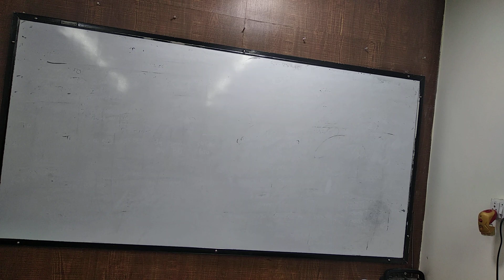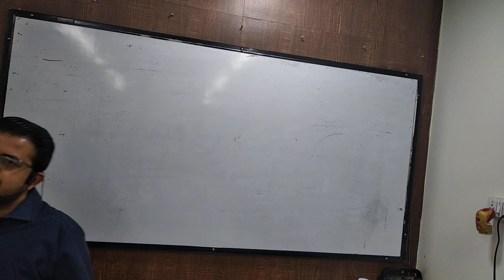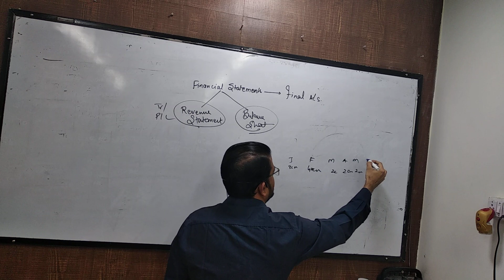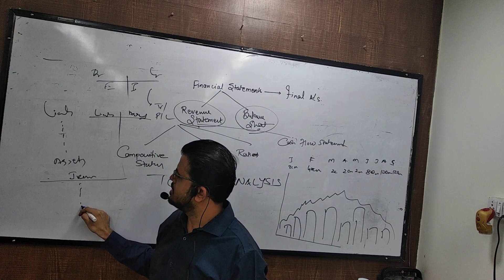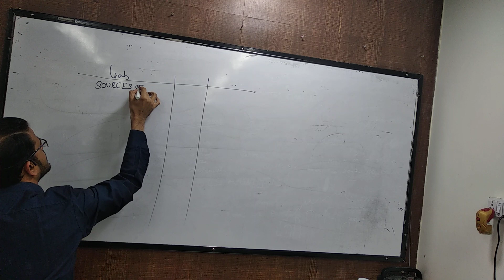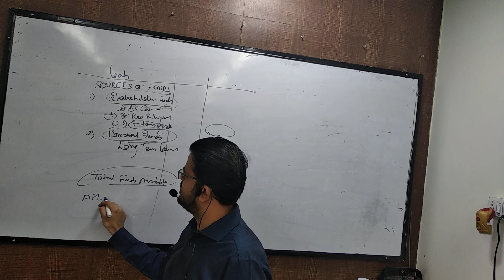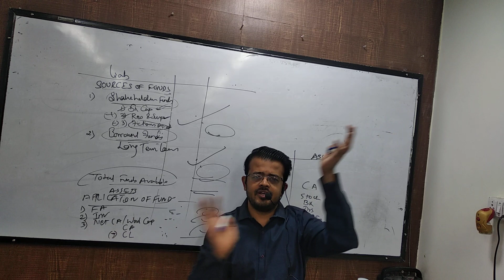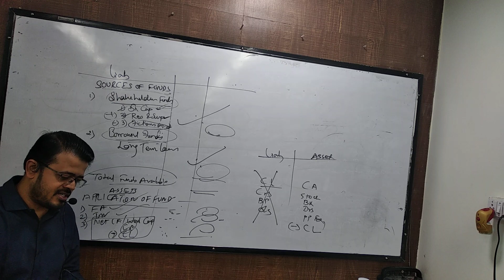dec 11 syjc vertical statement part 1